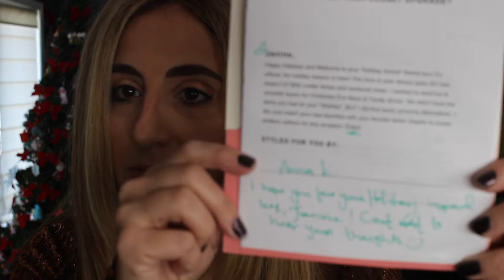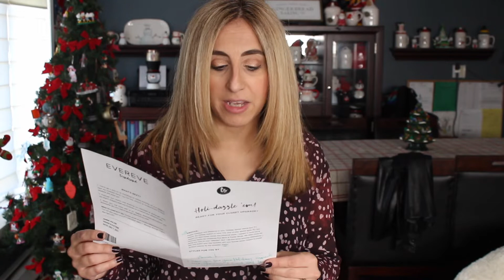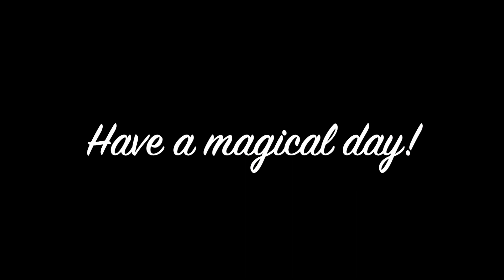Trendsend - Holiday Soiree Box PLUS 20% OFF on 1st Box - Help Me Decide on a Christmas Eve Outfit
If you would like to try Trendsend, please click my referral - Get 20% OFF Your First Trendsend Box Plus $1 Styling Fee.

Aly Sheer Shine Top BRONZE - S ROAN + RYAN $88.00 Kept
Frankie Wide Leg Pant BLACK - S ALLISON JOY $98.00 Returned
Wine Dot Button Down WINEDOT - S CLOTH AND STONE $88.00 Kept
Leather Utility Shirt Jacket K001 - 1 GOOD AMERICAN $159.00 Kept
Paxton Double Cut Out Turtleneck Pullover BLACK - XS EVEREVE $98.00 Kept
Beth Wide Leg Trouser PEACOCKBLUE - 25 EVEREVE $138.00 Returned
All Nighter Mock Neck BLACK - S SANCTUARY $89.00 Returned
High Rise Connie Ankle Skinny ALTER - 2 KUT FROM THE KLOTH $89.00 Returned
Utility Vegan Leather Shacket Utility Vegan Leather Shacket POWDER - XS AGOLDE $298.00 Returned

Let me know which pieces you liked and what you think I should keep.